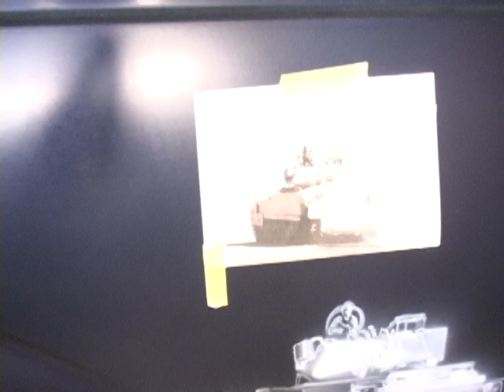freedom truck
Mickey Harris airbrushing the freedom truck. Shows how to, on airbrush techniques. Master airbrush guru Mickey Harris demonstrates his skills.freedom ford truck